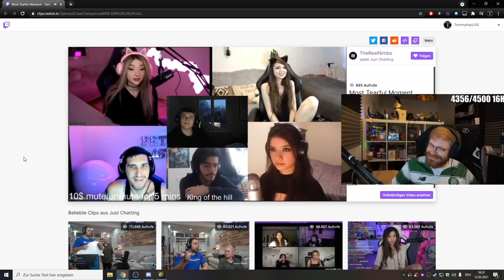That Clip Explains A HOI4 Twitch Chat